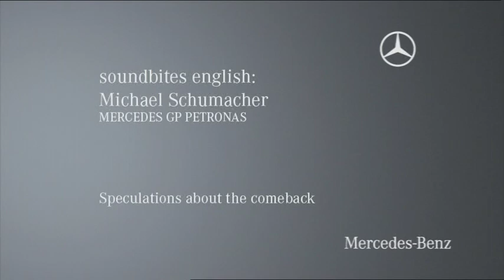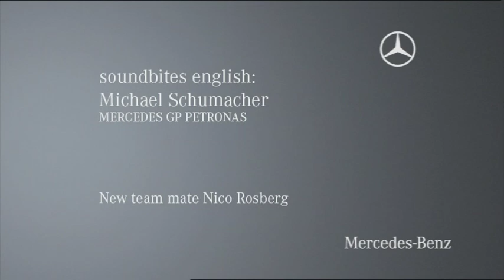Interview with Michael Schumacher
Return of a Champion: Michael Schumacher signs up with Mercedes GP Petronas

In the English interview he speaks about the speculations about a possible comeback, the reasons for joining Mercedes GP PETRONAS, goals in his new Silver, concerns about his neck and his new team-mate Nico Rosberg.